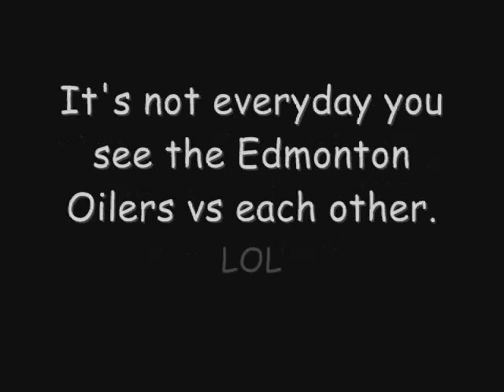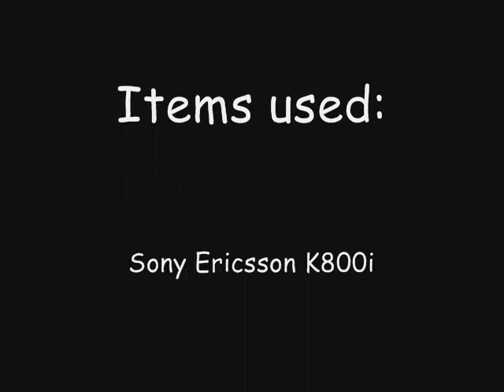Edmonton Oilers Joey Moss Cup 2008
Just a little video / slideshow of the pictures that i took at the 2008 Joey Moss Cup Game (a video of the vids i took will be coming out soon)